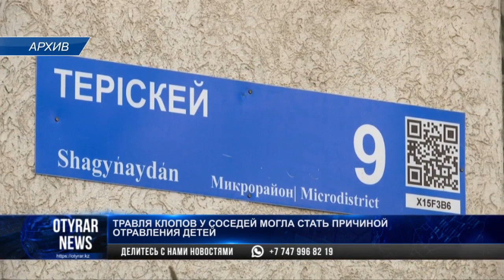Травля клопов у соседей могла стать причиной отравления детей